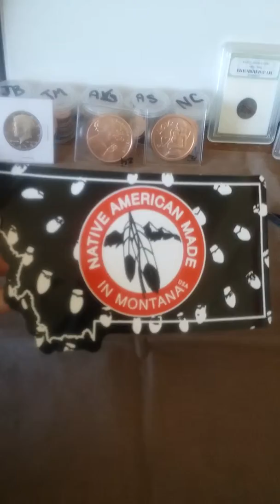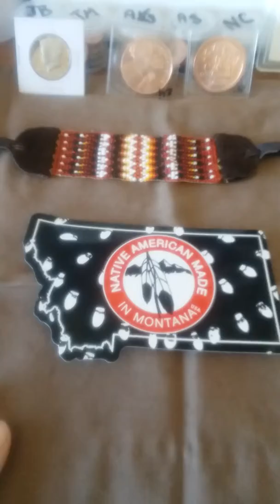Mail call shout out to Kevin rose.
I think there was more from Kevin rose but the mail call video my husband Andrew O'Neal did got messed up in the upload.  So I am trying to just at least shout out what I can.  Sorry